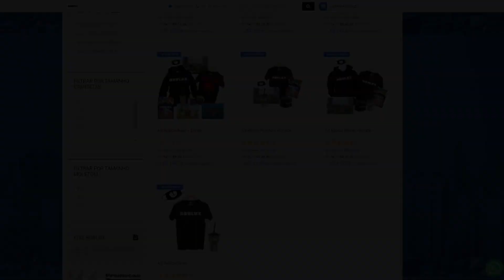AS OVELHAS INVADIRAM O MURDER MYSTERY 2!!!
CEP: 13170970
SUMARÉ - SP